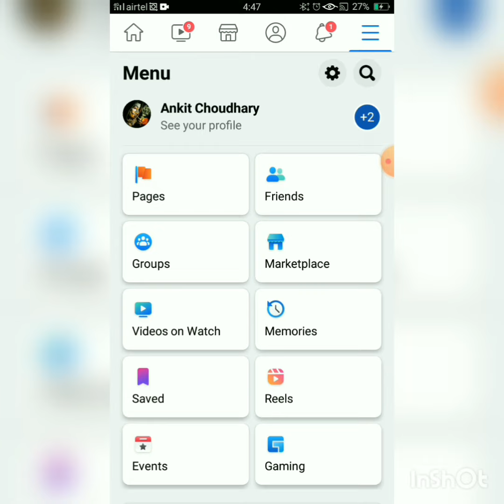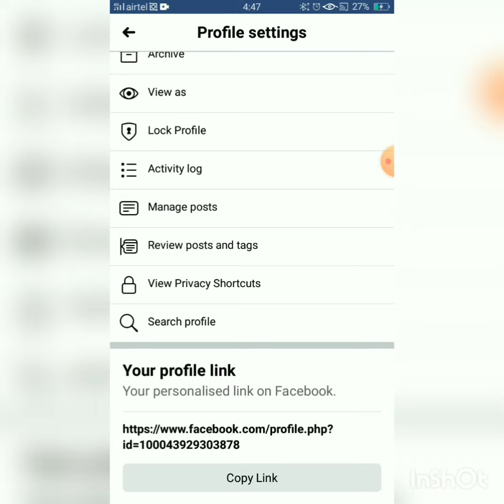How to copy link of facebook app short trick video copy link of facebook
short trick of copy link of facebook